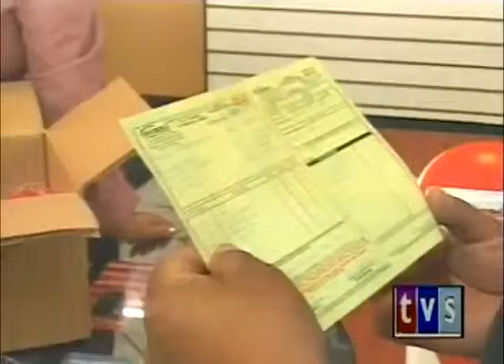Noticia10 10 03 2010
• Noticia 10
Prevención del delito, esta es la consigna que se promueve desde la intendencia de policía, en un operativo se visitó varios establecimientos que comercializan celulares, para impedir la base del mercado negro, en los establecimientos en los que se realizó esta estrategia, todos cumplen con las normas de rigor.